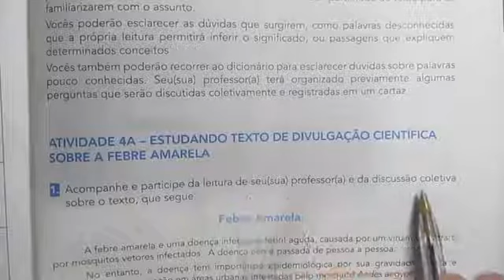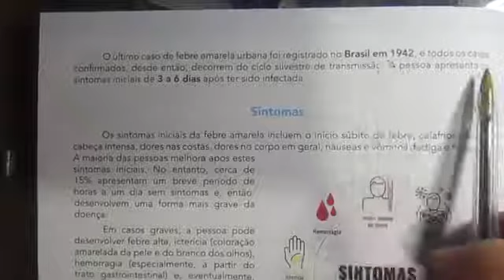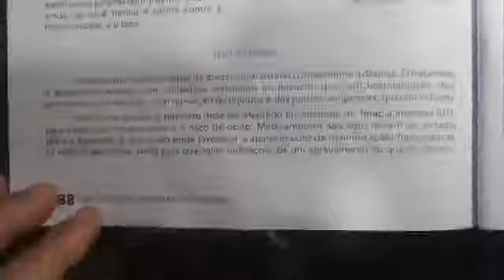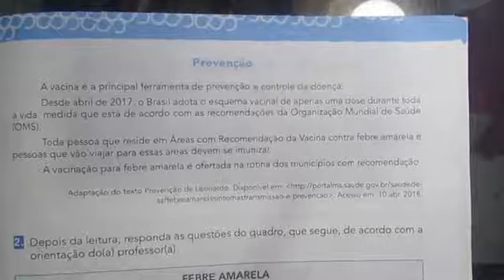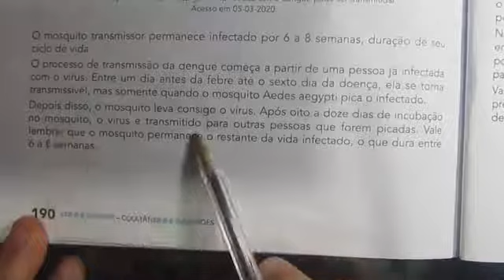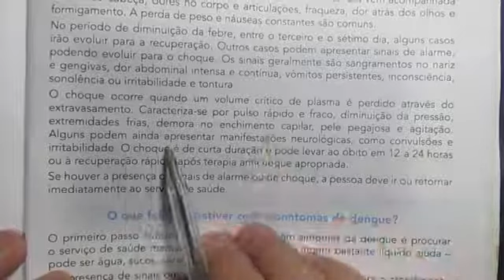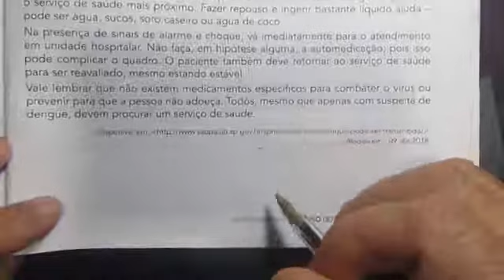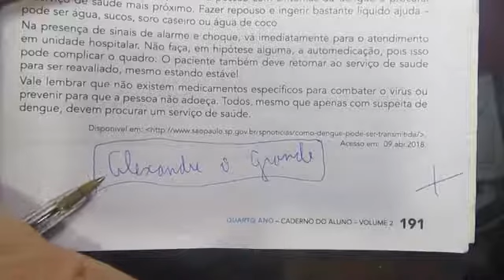Texto de divulgação cientifica 3B